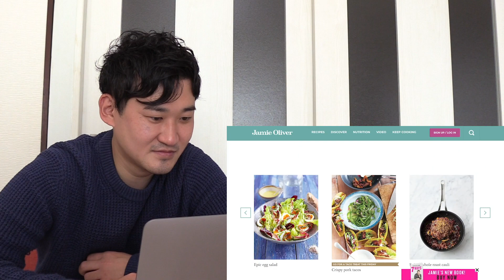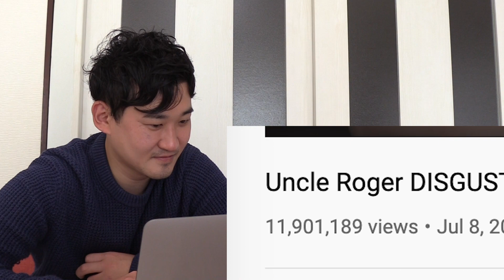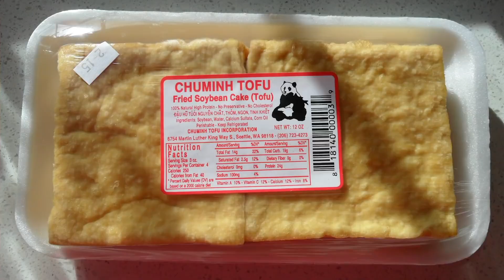Japanese Reacts to "Uncle Roger HATE Jamie Oliver Egg Fried Rice"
Hi, it's Moon! Today, I'm going to react to "Uncle Roger HATE Jamie Oliver Egg Fried Rice"
Uncle Roger was so funny that I became a total fan of him!
The last video was so hilarious, so I'm really looking forward to seeing how Uncle Roger reacts to this one too!

【*Notice*】
"Moon", the performer of this video, has decided to leave our channel in order to focus on his main job.
As a result, the channel name has been changed to "SHUGY'S JAPAN HOUSE" as of February 1, 2021.
The other performer, Shugy, will be the main performer from now on, so please support him!!

Former name: Japan Life Entertainment
New name: SHUGY'S JAPAN HOUSE

■Original Video
”Uncle Roger HATE Jamie Oliver Egg Fried Rice" by mrnigelng

We have SNS account also. Check it out!!